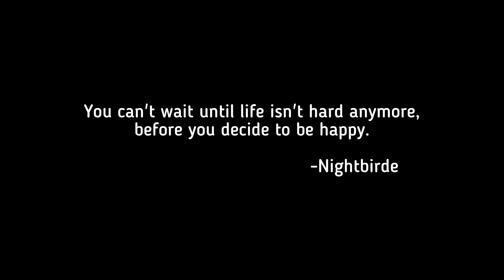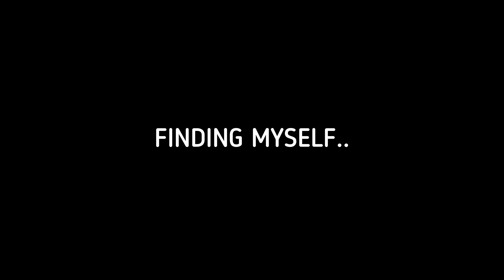Nightbirde- It’s Okay (Play Together Music Video with English Lyrics)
Music video of It’s Okay by Nightbirde. Wish she is still alive to make more wonderful music :(

Thanks Nightbirde for reminding us that everything’s okay.